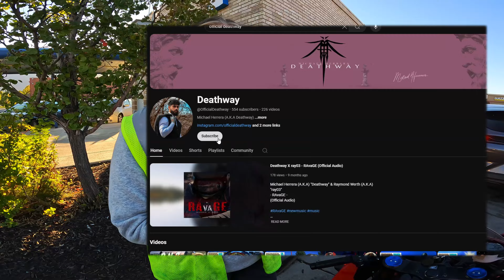Can I Take Your Order? | Ep. 7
Welcome to Episode 6 of: "𝗖𝗮𝗻 𝗜 𝗧𝗮𝗸𝗲 𝗬𝗼𝘂𝗿 𝗢𝗿𝗱𝗲𝗿?"
"💦 Wet Review.."

🥤 Today's order is from:  @brandonbarr6012 - Dutch Bros:
➤ Golden Eagle FREEZE.

"𝗖𝗮𝗻 𝗜 𝗧𝗮𝗸𝗲 𝗬𝗼𝘂𝗿 𝗢𝗿𝗱𝗲𝗿?" is a unique series on my channel where you comment your favorite drink order from any drive-thru restaurant, and I order them on my motorcycle! (I've installed a CUP HOLDER on it!)

If you'd like a chance to be featured in a future video, just let me know what quenches your thirst in the comments section. I'll screenshot it, post it up in the video, try it out, and give you my brutally honest review.

🧤Gloves from: ARIS

♪ Jinsang - Reminisce.

 📚 Chapters 📚
◇ 1. Preview 0:00 - 0:14
◇ 2. Intro 0:15 - 0:21
◇ 3. Chapter One 0:22 - 1:16
◇ 4. 🥤The Order 1:17 - 3:33
◇ 5. Chapter Two 3:34 - 4:46
◇ 6. How to 360 SPIN a motorcyle! 4:47 - 5:08
◇ 7. Chapter Three 5:09 - 6:49
◇ 7. ⭐The REVIEW 6:50 - 7:16
◇ 8. 🧤GLOVE REVIEW 7:17 - 7:42
◇ 9.  Intermission 7:43 - 8:05
◇ 10. 🥤What is "Can I Take Your Order?" 8:06 - 8:21
◇ 11. End (or is it?) 8:22 - 8:39
◇ 12. Game Over 8:40 - 9:13
◇ 13. End (For real) 9:14 - 9:27